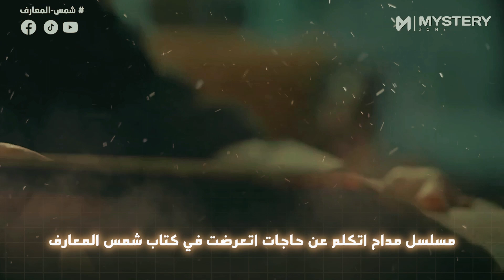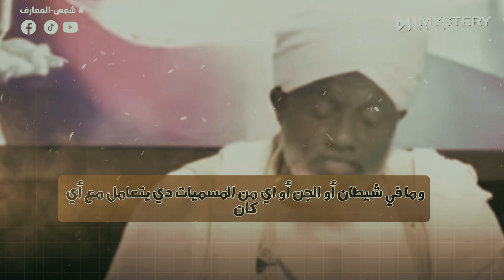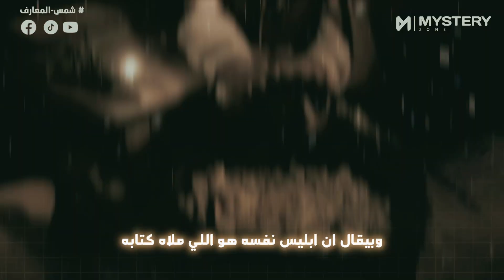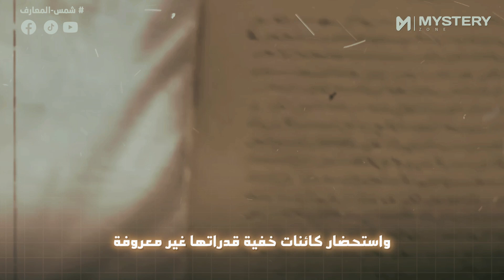ما لا تعرفه عن كتاب الجن - مفاجآت مذهلة فى كتاب شمس المعارف الكبرى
كشف أسرار أشهر كتب الجن - شمس المعارف في هذا الفيديو، سنكشف لك أسرار وتفاصيل كتب الجن الشهيرة، مثل كتاب شمس المعارف. تعرف على المزيد واكتشف عالم الجن والأسرار المحيطة بها.
استعد لرحلة مثيرة إلى عالم الجن مع كتاب "شمس المعارف"، حيث سنكشف لك أسراره ونستعرض بعض القصص والأساطير المثيرة.

• ضلمة
• رعب
• حبيب
• جريمة
• قتل
• جن
• اشباح
• تشويق
• اثارة
• ارواح
• قصص
• مرعب
• مرعبة
• مرعبه
• جن
• قصص رعب
• قصص مرعبة
• قصص رعب
• قصص حقيقية
• ديب ويب
• روح شريرة
• قصص رعب
• قصص حقيقية
• قصص مرعبة
• قصص جن
• قصص حقيقيه
• قصص مرعبة
• قصص رعب
• رعب حقيقي
• رعب جن